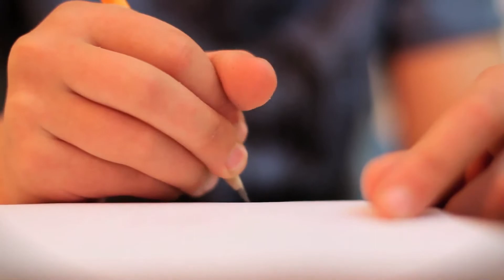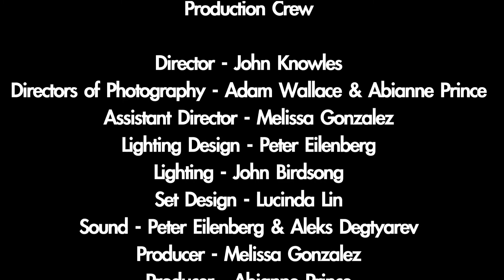THE COUNTERPANE FAIRY - Short Feature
presents Teddy (played by Justin Hall), an 11 year old boy left alone in a hotel, decides to wander after his parents go out for the evening. In an empty penthouse he encounters The Counterpane Fairy (Lauren Frances) who takes him on a storybook adventure. He is put to the heroic task of saving an enchanted princess while freeing her from a spell that has been cast on her by a little gray spider (Aleks Degtyarev).
In the real world, the adults around him are constantly trying to box him to a conformed norm. His adventure reminds us that a child's imagination is pure. The Counterpane Fairy is a modern day fairy tale that takes place at the Roger Smith Hotel.
The story of the Counterpane Fairy is an adaptation from the "The Counterpane Fairy by Katherine Pyle.